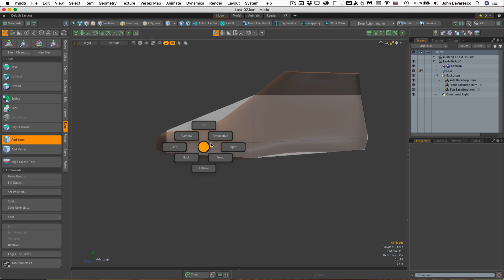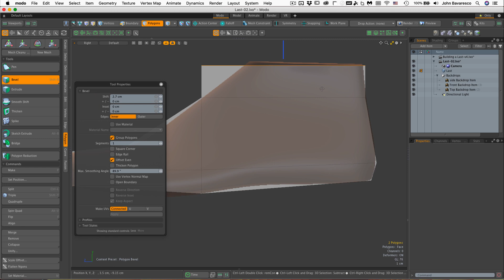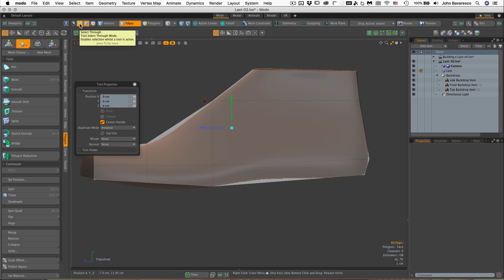Modo Footwear Design - Lesson 2: 4. Building the Last: Part 2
At long last... the Last
In most cases, Shoe Lasts are provided to the designer. But for those who wish to venture on their own and create a Shoe Last from scratch, this lesson is for you. Enjoy!